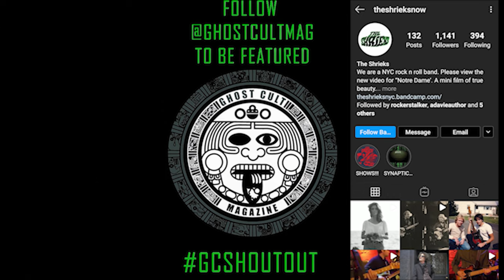Rick DeJesus of Adelitas Way Talks About His New Album, and Owning Your Music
Sorry for some of the A/V issues on our side. We tried to make the best of it, in order to bring you this interview.

Ghost Cult caught up with Rick DeJesus of Las Vegas band Adelitas Way to discuss their new album "Shine On" - out now. We discussed the bands' entire career, the new music, being fiercely independent, but still being a "Big" band in terms of sales and streaming (135 million streams), Rick's take on the pandemic in Las Vegas, and the plan to reopen, his thoughts on artists owning their music, their upcoming shows, and the new studio they are building, with the hopes of making more new music soon. Interview with Keefy and editing by Omar Cordy of OJC Photography

Upcoming Dates
10/14 Lincoln, NE @ Royal Grove
10/15 Joliet, IL @ Forge
10/17 Cedar Rapids, IA w/ Buckcherry
10/18 Sioux Falls, SD @ Bigs

Adelitas Way is:
Rick Dejesus, Trevor Stafford, Andrew Cushing, Tavis Stanley

Do you like hydration, cool stuff like saving the planet, and discounts? Get a case of Liquid Death 100% Mountain Spring Water and Sparkling Water in Recyclable Cans!

This video also includes a shoutout to The Shrieks! To get your band a shoutout in one of our future videos, subscribe to Ghost Cult on YT, IG, and Twitter and then check out pinned our Tweet for the details!